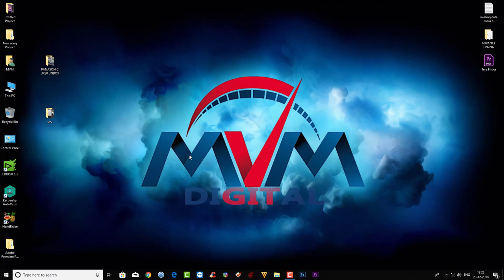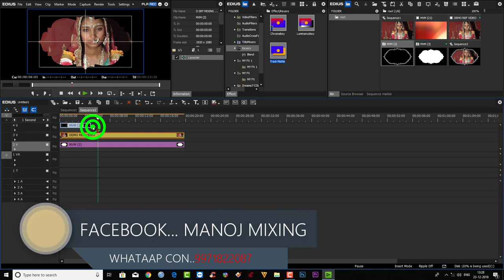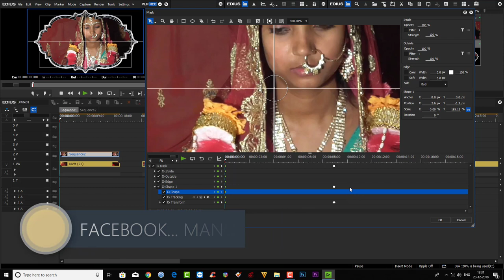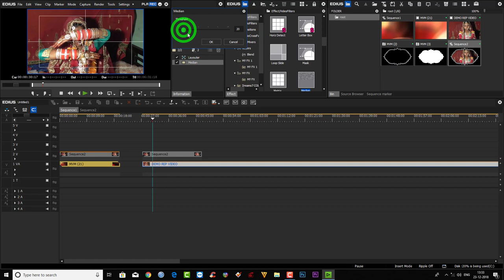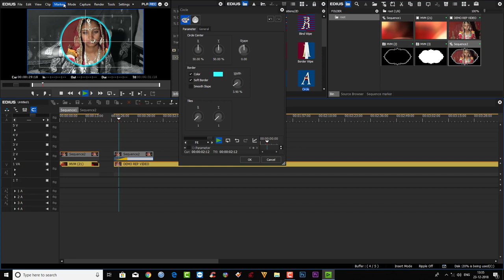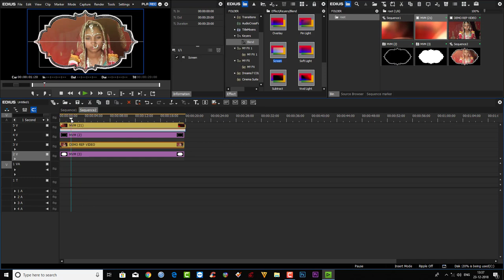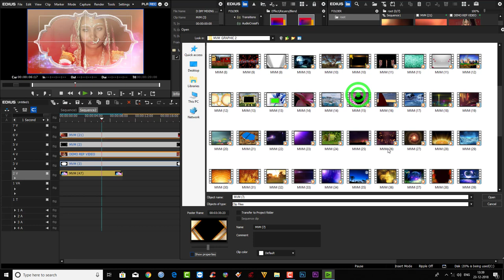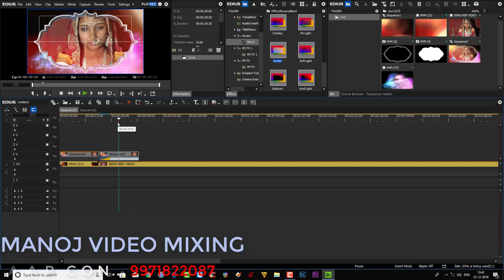TRACK MATE & MASK EDIUS HINDI TUTORIAL | EDIUS training | edius project | manoj video mixing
TRACK MATE & MASK EDIUS HINDI TUTORIAL
EDIUS training
edius project
manoj video mixing

EDIUS PROJECTS 2024
EDIUS CINEMATIC TITLE PROJECT
FCP FX IN EDIUS PROJECTS
edius project
MANOJ VIDEO MIXING POINT
EDIUS PROJECT
TITLE PROJECT
EDIUS TEASER PROJECT
EDIUS SONG PROJECT
EDIUS DONGLE DATA PROJECT